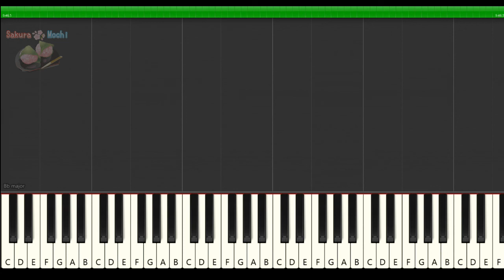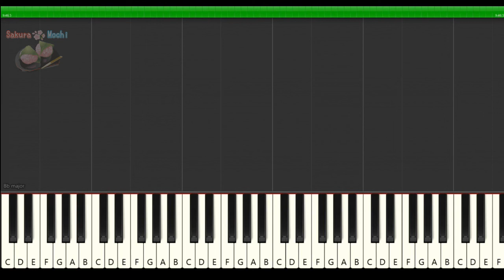Merry Go Round of Life | Piano Tutorial | Howl's Moving Castle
Enjoy practicing Howl's Moving Castle's main theme!

The composer Joe Hisaishi thought this song was different from the previous Ghibli song. It's a nice waltz-like song that goes back and forth between major and minor like a movie.

The original speed is 92 BPM.

인생의 회전목마 (Merry Go Round of Life) - 하울의 움직이는 성(Howl's Moving Castle) | 피아노 커버 + 악보